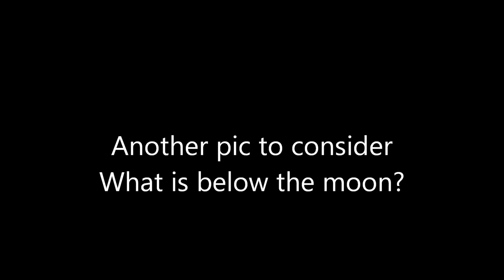What is below the moon.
Two Moons?